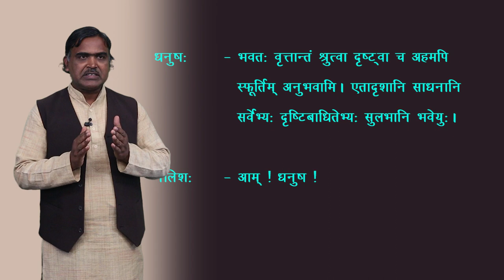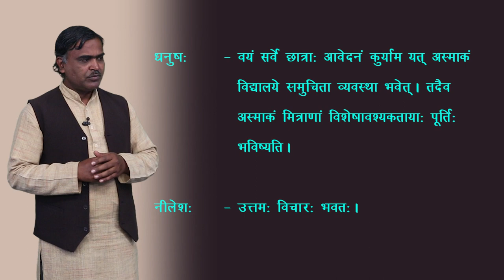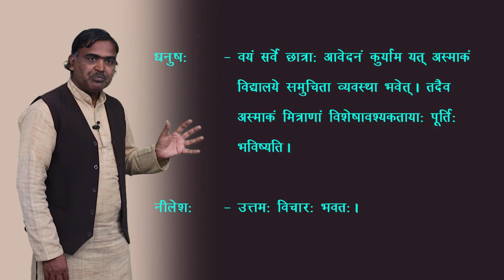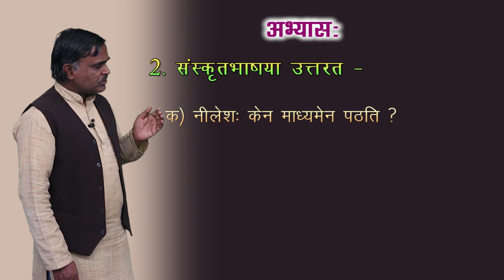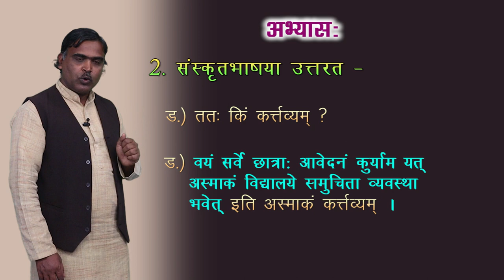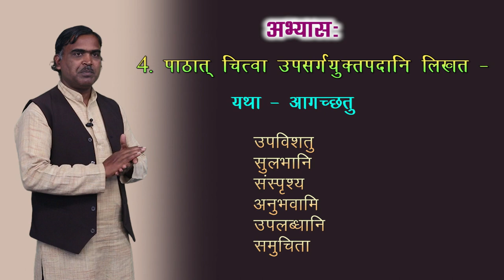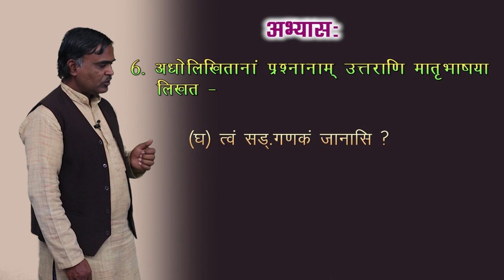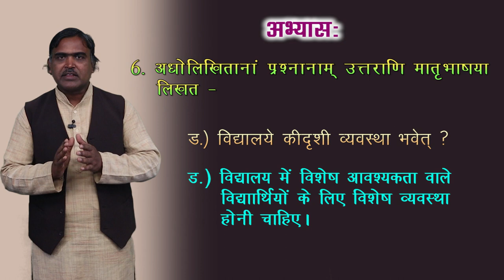CLASS 9th | SANSKRIT | BREL LIPI | ब्रेललिपि: | NEW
CLASS 9th | SANSKRIT | BREL LIPI | ब्रेललिपि: | NEW 2